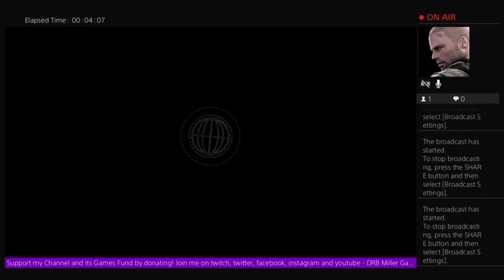Destiny 2 - DRBMiller's Live PS4 Broadcast - Part 27 C